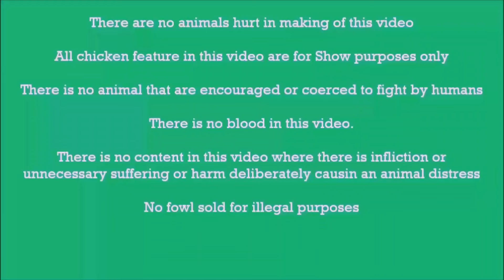IGF Hobby Expo | Doc Joel Sayson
The IGF 2024 Hobby Expo will open on February 9-11, 2024 at the SMX Convention Center. The event which will end on Sunday, February 11, is a three-day gathering of chicken breeders, chicken raisers, feed suppliers, and chicken enthusiasts. The three-day event is geared to provide a trade show featuring exhibits of different breeds of chicken, veterinary products, feed products, equipment, technologies and services for the chicken industry. There will be auctions, variety shows, showcases of stags, pullets, fowls, free seminars on chicken raising, technical seminars, business meetings on a common ground and sharing of information, ideas and breeding techniques. All chicken in this video are for breeding purposes only.